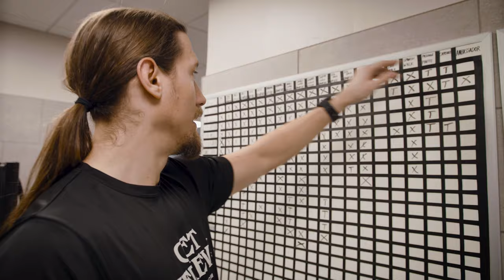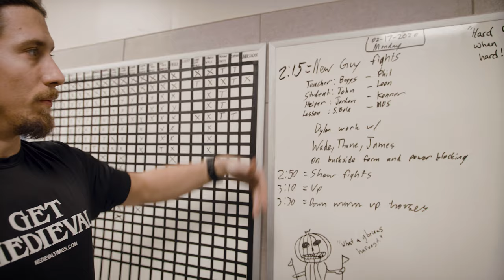Backstage at Medieval Times | PARAGRAPHIC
For the crowd, it's a fantastic spectacle of sights and sounds but for the performers, it's years of dedication and training. Practice and precision are vital to ensure the safety of every animal and every stunt. See what it takes to put on one of the most entertaining displays in medieval sport. Mount your steed and ready your lance, the tournament is about to begin.

Filmmakers:
Lumix GH6
Lumix 10-25mm
Blackmagic 6K Pro
Sigma 18-35mm

In a modern world, it’s hard to imagine what life was like in the Middle Ages. We have so many conveniences that they simply didn’t have back then. And yet, in some ways, life was simpler then. There were no smartphones or laptops to keep us tethered to work. Instead, people spent their time outdoors, enjoying the company of others.

One activity that was popular during Medieval times was combat and jousting. While this might seem like a barbaric way to spend one’s time, it was actually a very strategic game. Two opponents would face off on horseback, trying to knock each other off with a lance. The winner would be the one who could stay on his horse and make the most hits.

While this activity is no longer popular, there are still places where you can go to experience it. At Medieval Times, for example, you can watch as knights battle it out in a tournament. It’s a fun way to step back in time and see how people used to entertain themselves.

What is Jousting?

Jousting is a competitive sport that has its origins in the medieval era. It involves two riders on horseback who charge at each other with lances, with the aim of either knocking their opponent off their horse or scoring points by hitting them in specific target areas.

Jousting was extremely popular in medieval Europe and was often used as a way to settle disputes between noblemen. It was also a popular form of entertainment, with spectators often betting on which knight would win.

Today, jousting is still practiced as a sport and there are even international competitions. However, it has largely lost its popularity as a form of entertainment and is now mostly confined to history books and movies.

The History of Jousting

Jousting is a sport with a long and storied history. It is thought to have originated in the Middle Ages, and was popular among the nobility. Jousting was a way for knights to show their skill and bravery in combat, and was often used as a training exercise.

In the modern day, jousting has been revived as a competitive sport. Tournaments are held around the world, and there are even professional leagues. The rules of jousting have changed somewhat over the centuries, but the basics remain the same: two competitors face each other on horseback, armed with lances, and try to score points by hitting their opponent.

Jousting is still a relatively niche sport, but it has a dedicated following of fans who appreciate its history and excitement. If you're looking for something different to watch or compete in, jousting might be just the thing for you!

Jousting in the Modern Era

Jousting is a competitive sport that has been around for centuries. In the modern era, jousting is often done with replica weapons and armor, and sometimes with real weapons and armor. Jousting tournaments are held all over the world, and there are even international competitions.

The most common type of jousting in the modern era is done on horseback. Two competitors face each other on opposite ends of a field, and each tries to knock the other off of their horse using a long pole with a padded tip. The first person to fall off their horse loses the match.

There are also variations of jousting that are done on foot, or in chariots. In some cases, competitors use lances that have special tips that can score points by hitting certain targets on their opponent's body or armor.

Jousting is a dangerous sport, and injuries are not uncommon. Some jousters wear special protective gear to help reduce the risk of injury, but accidents can still happen.

ABOUT PARAGRAPHIC

We are a small team of independent filmmakers focused on artisans and entrepreneurs. We love exploring the wide landscape of enthusiast communities through personal stories from their most passionate creators. The ones who have committed everything to their craft. From garage bakeries and gourmet mushrooms to backyard aquaponics and worm composting, these stories will elevate your understanding and deepen your appreciation.